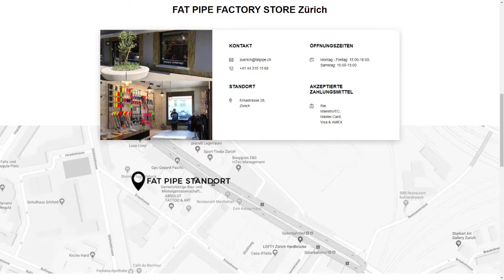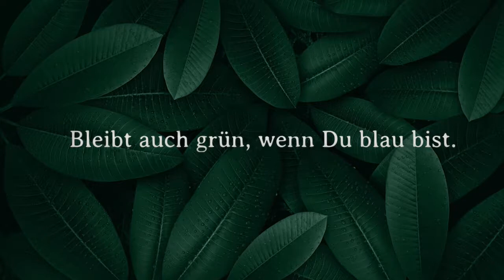U14/U17B, Gruppe 5, R1, Lioness - Jets